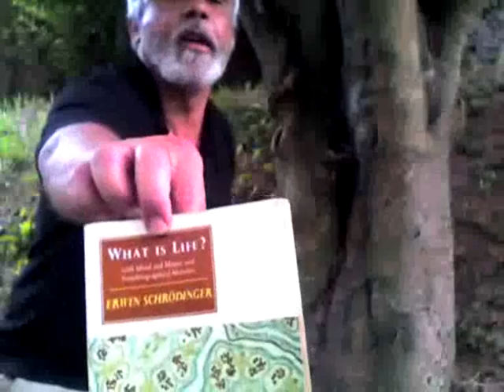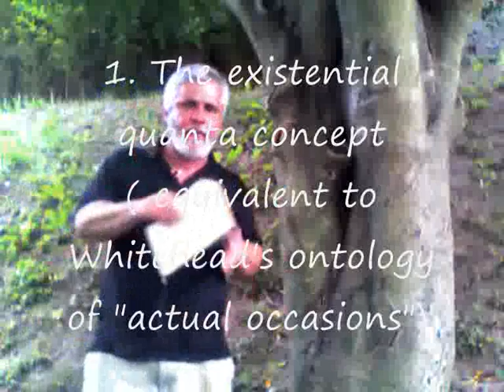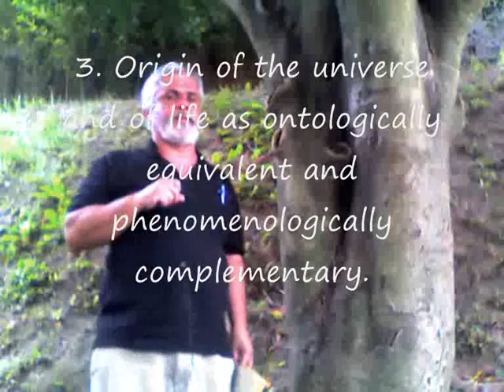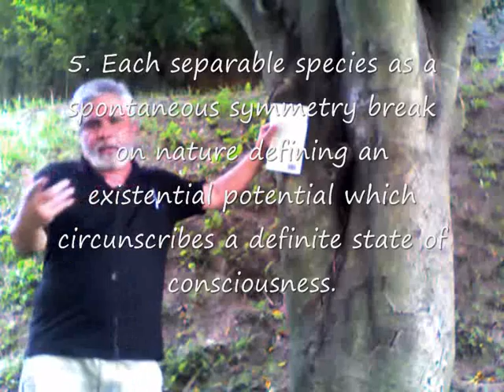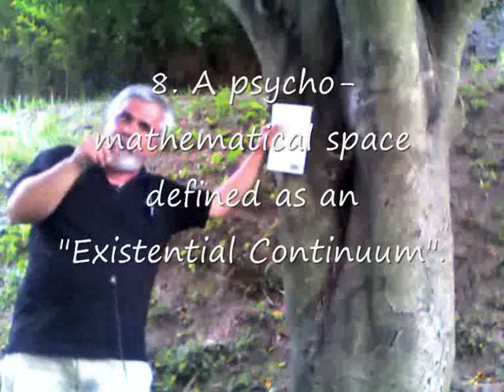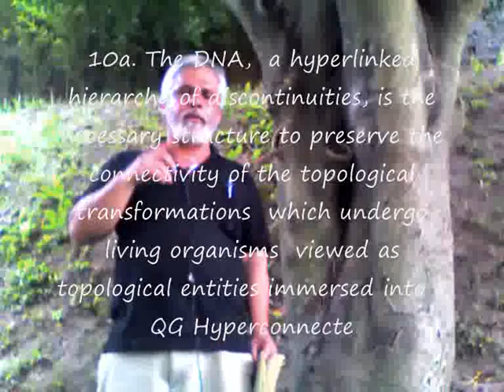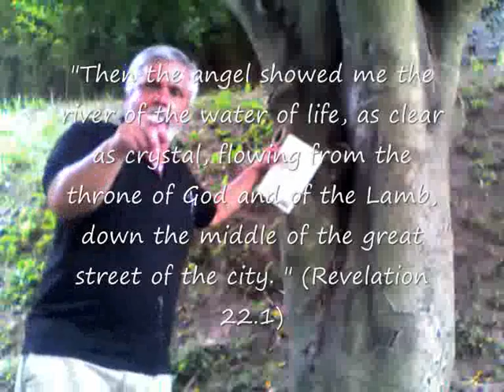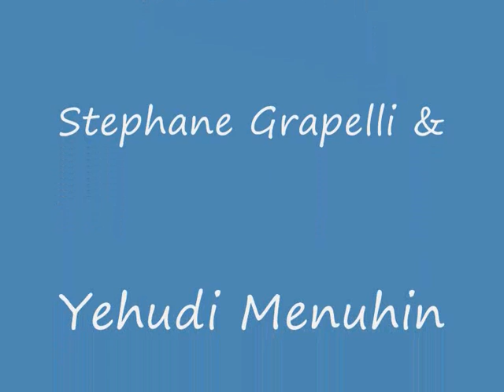A Buddhist Khoan: "Missing Is Hitting" - A SKETCH FOR TELEPORTATION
THIS IS A SUGGESTIVE SKETCH FOR TELEPORTATION... AT LEAST I THINK SO!

I present here some internal structure of "The HyperConnected Space", then relating "The Existential Quantum" and "The Strong Principle of Equivalence".

I explain how the "Strong Principle of Equivalence" for the graviton - the boson of QG field - relates the action of the graviton and its "existentiality" into the quantum observer conciousness.